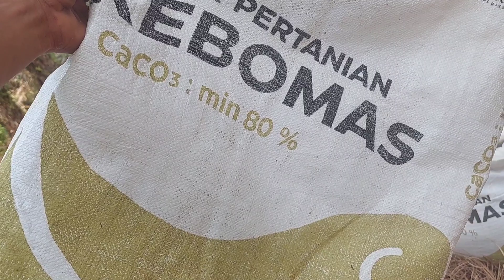tebang pohon dekat pohon durian ada ular terbang